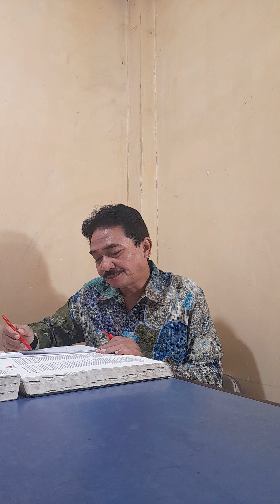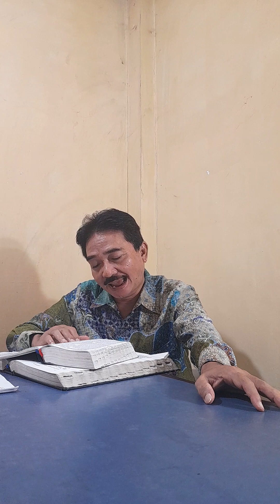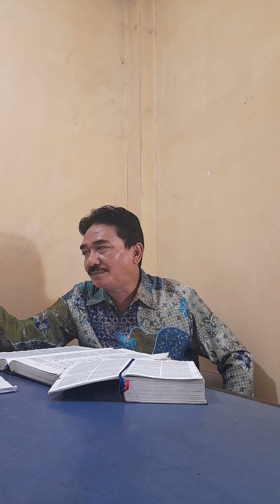Yesaya (16)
Mesir.